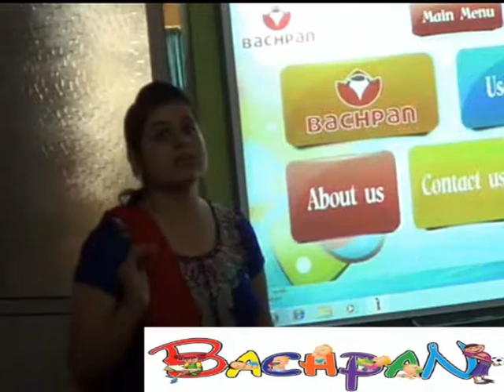Bachpan Bundi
It is now a well-established fact that the competence of a preschool curriculum has a significant impact during the child's early developmental years. It is this segment of Early Childhood Learning and Development that BACHPAN.. a play school caters to.

As the words itself suggests, Bachpan refers to early childhood and Play school education is a phase of introducing children to fundamental learning through the use of a medium that is engaging, less straining and more recreational in nature. We, at BACHPAN, realise that the child's time spent with us is vital to initiate his/her intellectual and spiritual growth. We make a sincere effort in ensuring that the quality of Pre-school Education is upheld across each of our branches through enrolling the best and most experienced Educators and employing the most innovative teaching aids, both classroom-study and outdoor-activities based.

We pride ourselves on the fact that within a span of 8 years our network of branches has grown to more than 900, which in itself is an Education segment benchmark. However, we have made sure that our expansion hasn't come at the cost of making compromises on the quality of our Play school programme and this is what has helped achieve an enviable reputation as the nation's leading chain of Play schools.

Our kindergarten curriculum is remarkable because it has neither alienated the understanding of Indian values and social structure nor does it blindly follow the American/Montessori method of preschool education. We have created a teaching programme that retains Indian culture in its core but is adapted and instructed in such a manner that it is at par and, perhaps, even better than most international pre-school education formats.